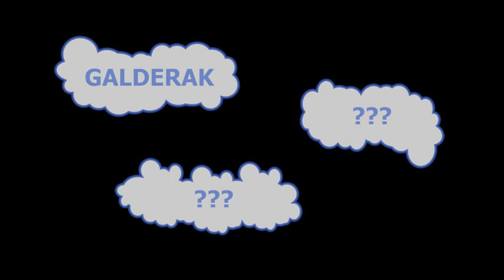JESSICAREN ITZALA Booktrailer - Oianguren - JOUL